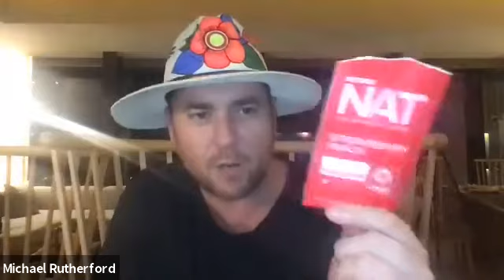Legendary Mastermind - What can ketones do for you?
Powerful stories of powerful change!